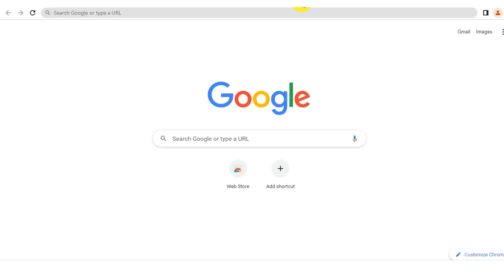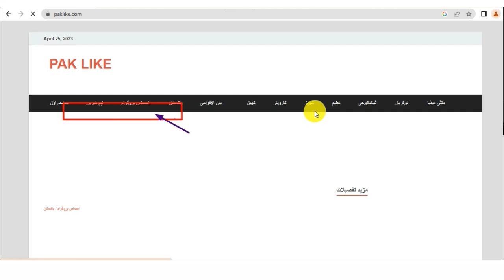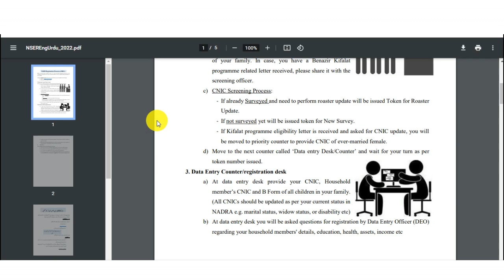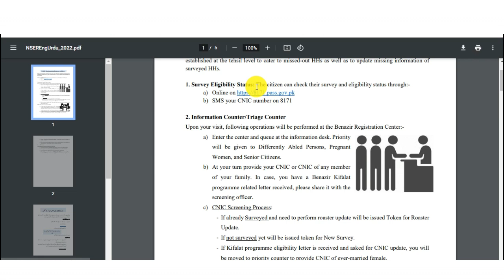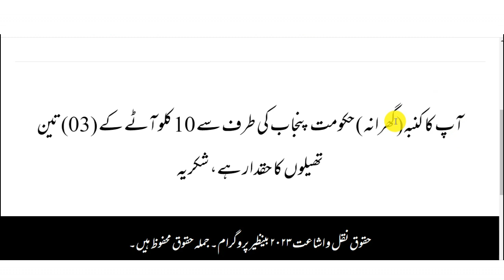Check your Balance of BISP Program and Ehsaas Program | Check bisp 25000 Family